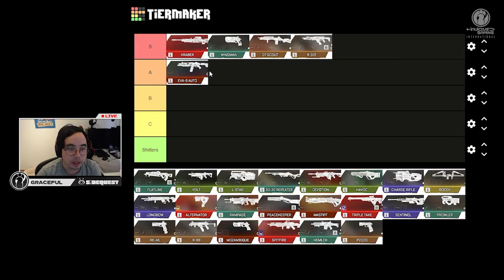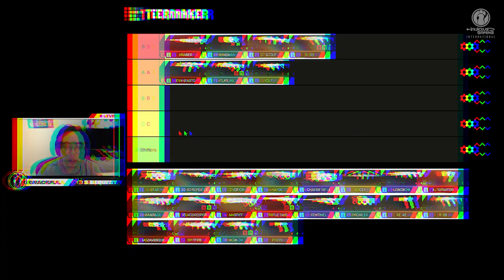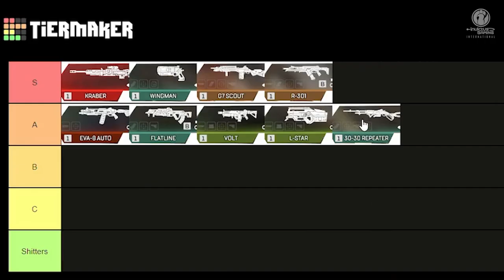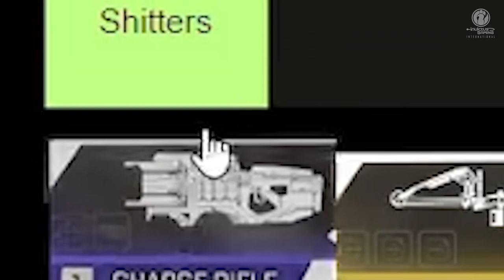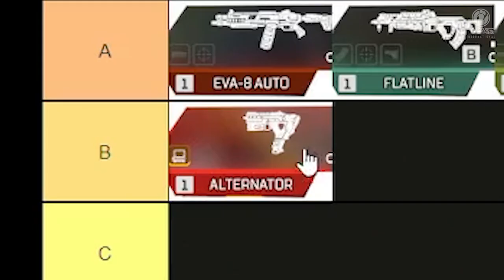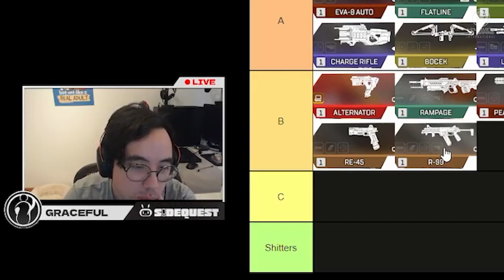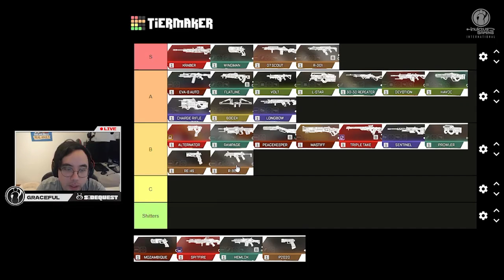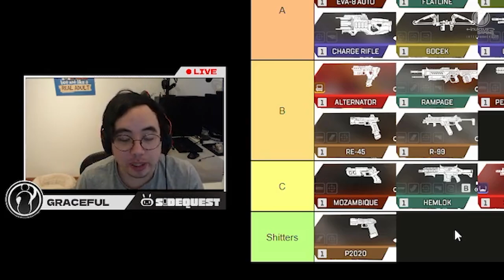Apex Legends Weapons Tier List w/ iG Graceful!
Ever wondered how the weapons rank against each other in Apex Legends S15? 📊

00:00 Intro / Opening Thoughts
00:16 Kraber
00:33 Wingman
01:00 G7 Scout
01:23 R-301
01:58 EVA-8
02:43 Flatline
03:38 Volt
04:21 L-STAR
05:05 30-30 Repeater
05:45 Devotion + Havoc
07:12 Charge Rifle
07:40 Bocek + Longbow
08:40 Alternator
09:10 Rampage
09:56 Peacekeeper + Mastiff
10:25 Triple Take
11:03 Sentinel
11:30 Prowler
12:11 RE-45
12:40 R99
13:13 Mozambique
13:41 Hemlok
13:43 Spitfire
13:53 P2020
15:17 Outro / Closing Thoughts